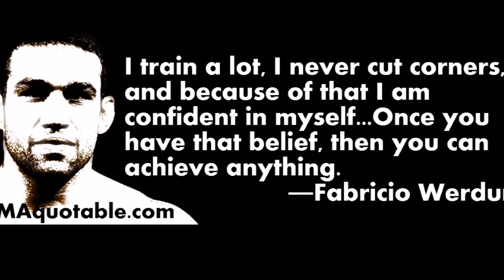Fabricio Werdum Training For UFC 198 Stipe Miocic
UFC 197 Fabricio Werdum vs Stipe Miocic! Fabricio Werdum is training hard for his upcoming fight against Miocic.

Who will take this one? Write it in the comments.